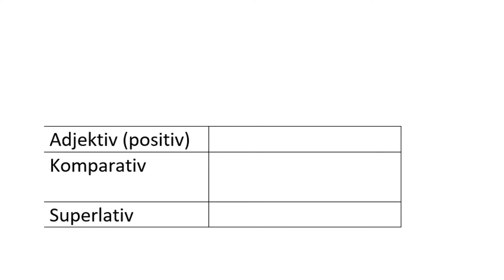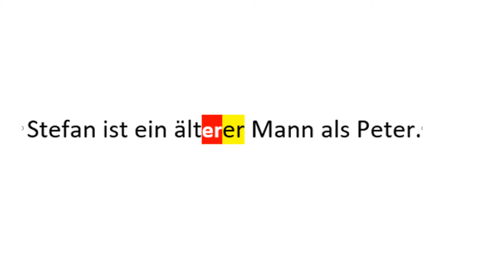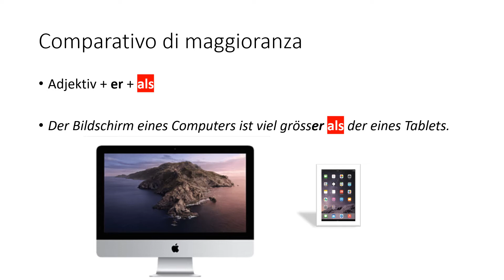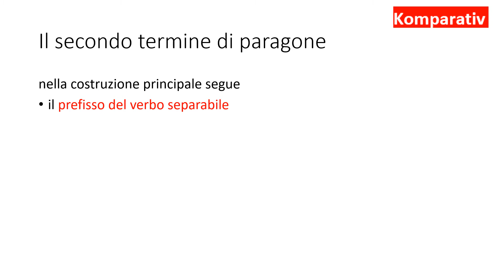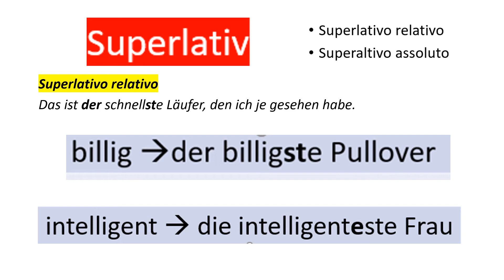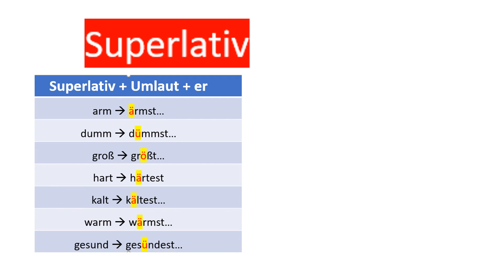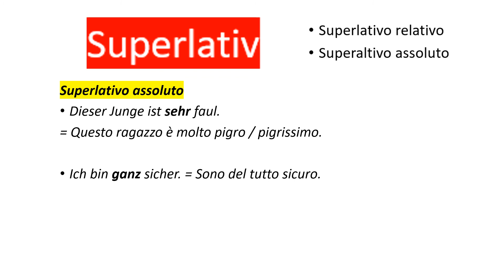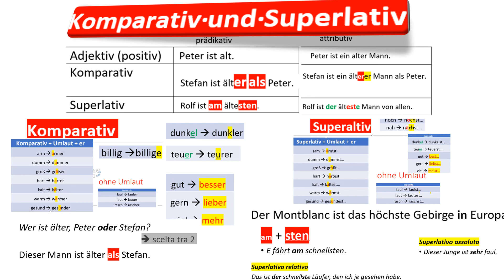Comparativo e superlativo in tedesco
Comparativo e superlativo
Gradi dell'aggettivo: positivo, comparativo, superlativo
Come si formano e quando si usano il comparativo e il superlativo in tedesco?
Qual è la differenza tra la funzione attributiva e quella predicativa?
Come si forma il superlativo relativo e quello assoluto?
Quali sono le forme irregolari?